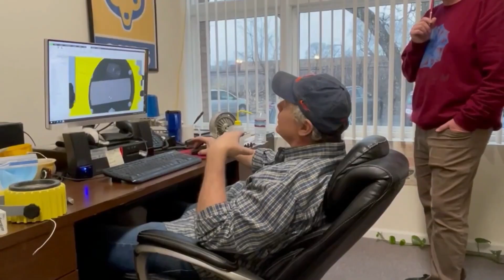Tri Lite: An American Made Company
It starts with a mission that has not changed: Innovation. Safety. Service. We think of this all day, every day as we design, manufacture, and sell industry-leading lighting and safety solutions. Whether it’s a loading dock light, signal light, safety light or beacon, or a warning light for a police car or fire truck, our products are there to help protect employees, cargo, and property.

But what is at the heart of our ‘American Made’ mission?:

Innovation: Our commitment to innovation sets us apart. We don't settle for mediocrity or merely replicating existing solutions. Instead, we strive to develop products and solutions that evolve with the industry. Our designs incorporate the latest advancements and state-of-the-art components, ensuring that our customers benefit from best-in-class technology. Tri Lite is at the forefront of finding better ways to solve problems and enhance safety measures, raising the bar for the entire industry.

Safety: Everything we manufacture is geared towards keeping employees and property safe, helping to prevent accidents and mitigate potential hazards. We understand the importance of creating a secure working environment, and our products are designed with this paramount concern in mind.

Service: We pride ourselves on providing exceptional service to our customers. We are committed to delivering superior products with indsutry-leading lead times, ensuring that you receive your orders promptly. Our dedicated sales and customer service team is always available to assist you, and we go the extra mile to exceed your expectations. We stand behind our products, offering comprehensive support, warranty and assistance throughout your experience with Tri Lite.

At Tri Lite, we understand that safety is paramount in any workplace, and we are dedicated to delivering lighting solutions that prioritize the well-being of employees and the protection of property. Whether you need loading dock lights, signal lights, or safety lights for your loading dock area, or warning lights for emergency vehicles, Tri Lite is your trusted partner.

Explore our website to discover our extensive range of products, learn more about our commitment to safety and innovation, and experience our unparalleled customer service. Join us on our mission to provide cutting-edge solutions that keep people and property safe.